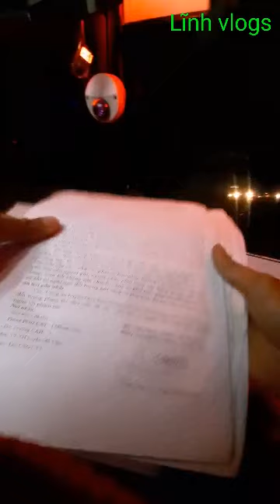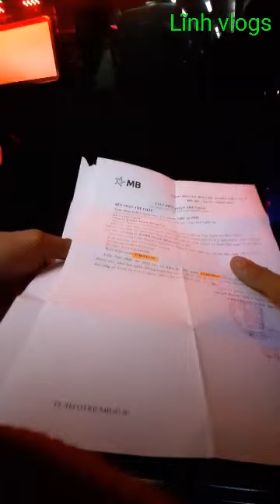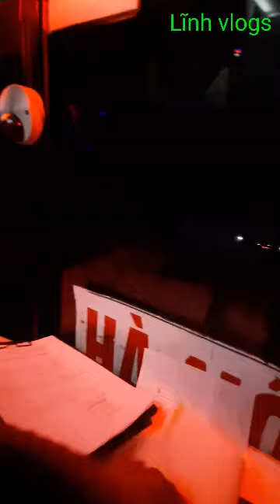Thương mấy anh công an giao thông phải đi làm cả đêm vất vả